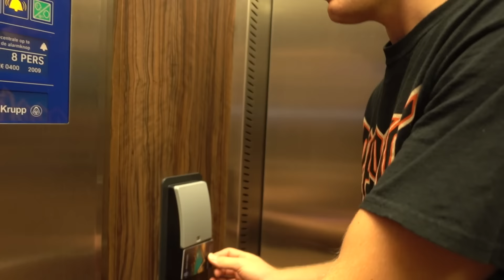SWEGWAY INVASIE! - ENZOKNOL VLOG #1139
⇩ Kijk hier onder voor meer knolpower ⇩